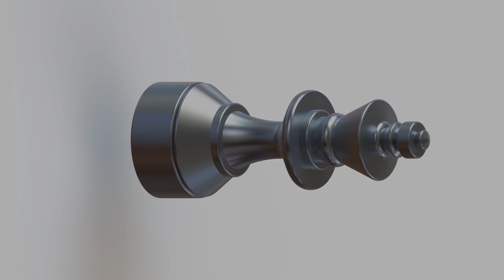Sequência de maquinagem de um rei de xadrez